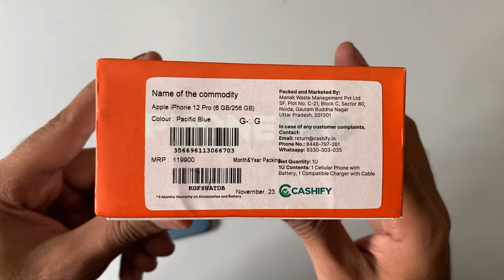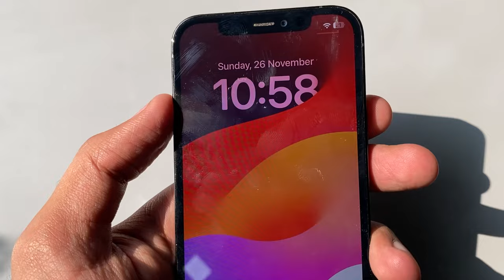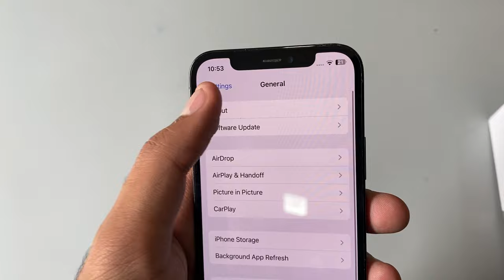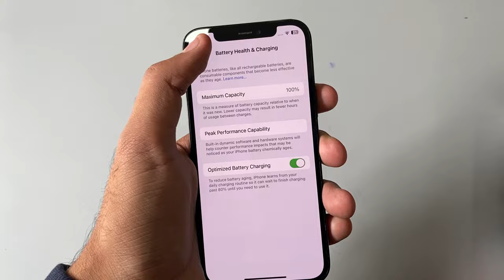Refurbished iphone 12 Pro cashify phone pro unboxing🔥purchase Experience | 100% Battery health 🤔